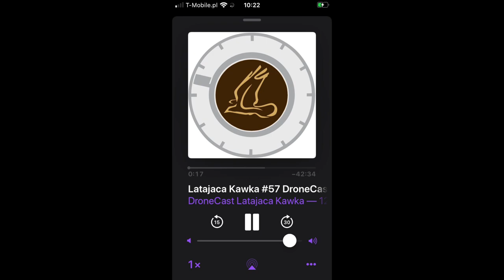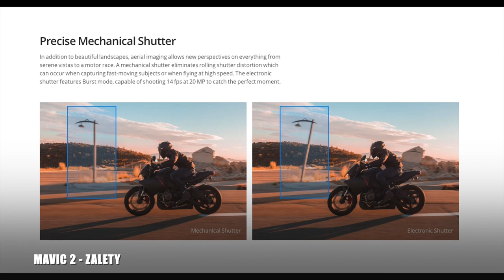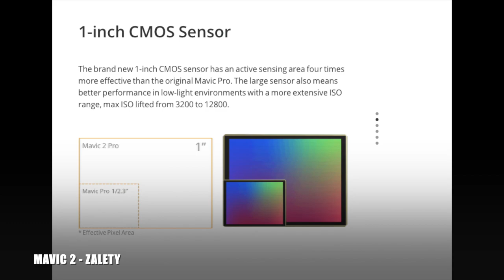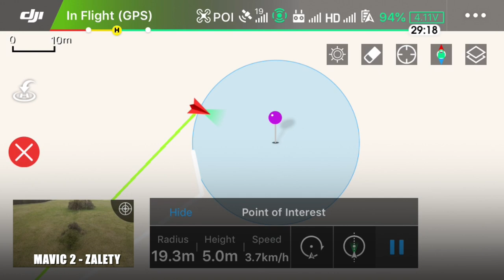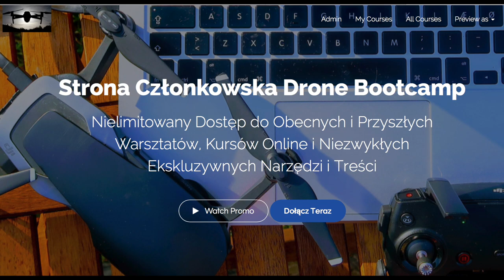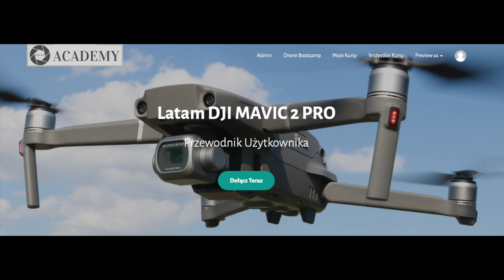Skydio 2 vs. Mavic 2 || Latająca Kawka #68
▸Ciche śmigła do Mavic Air